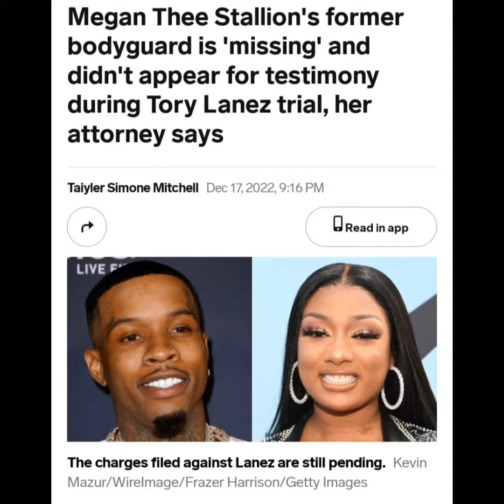Megan Thee Stallion Bodyguard Live Audio Explains What really Happened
Megan Thee Stallion Bodyguard Live Audio Explaning What really Happened Then comes up Missing Bodyguard Declared MISSING PERSON By Cops|Was Set 2Testify Tory Lanz kyliejenner megantheestallion toreylanez megtheestalliontrial travisscott tyga balenciaga kimkardashian kanyewest ...